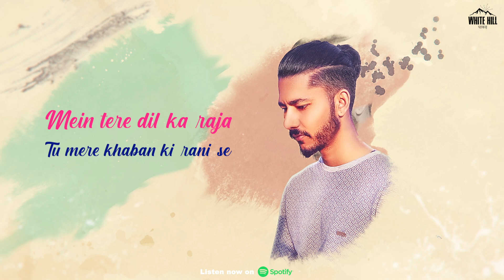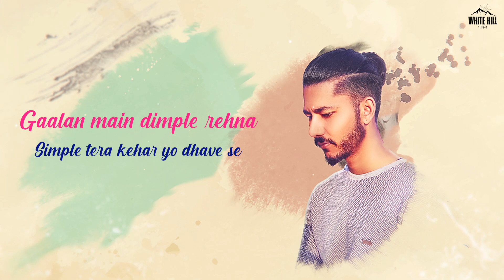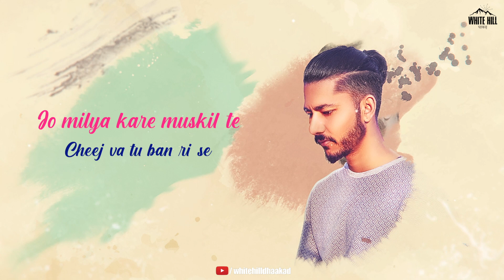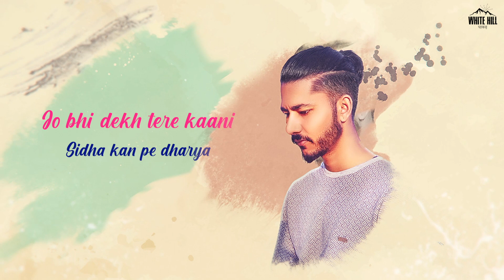Saya (Lyrical Audio) Monu Dhaniwala | Haryanvi Songs Harayanvi 2022 | Romantic Haryanvi Songs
White Hill Dhaakad presents "Saya (Lyrical Audio)" by Monu Dhaniwala.

♪Amazon Music
♪Amazon Prime Music

Credits :

Song : Saya
Singer/Lyrics : Monu Dhaniwala
Artwork : Sumit Bamal